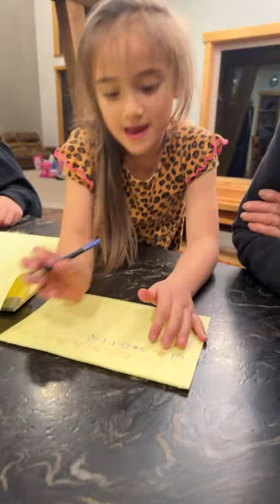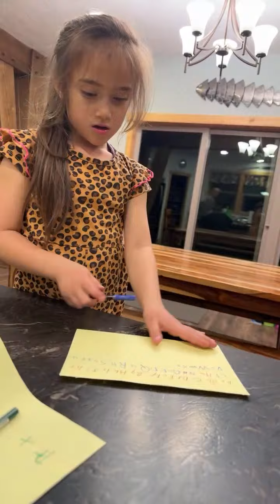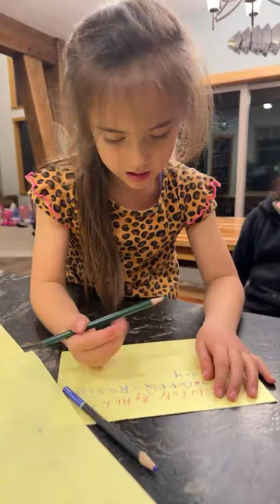🎀Cute Girl Writing Homework in Action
🎯Support JilanainUSA membership to get access to perks